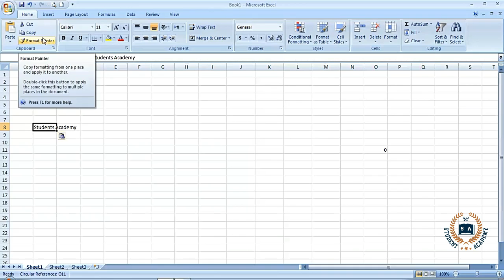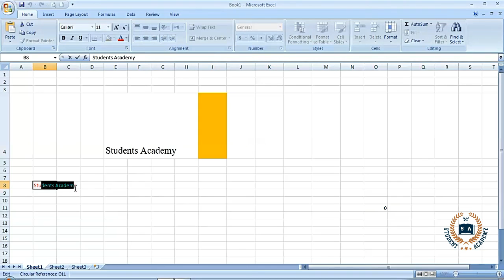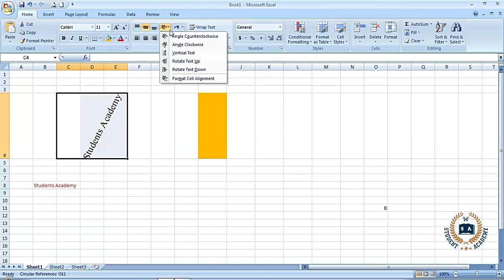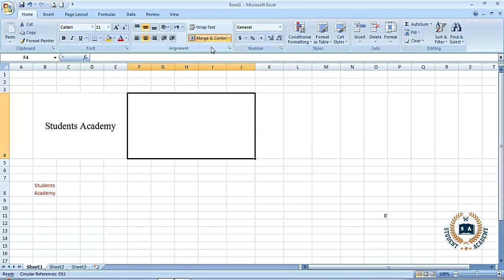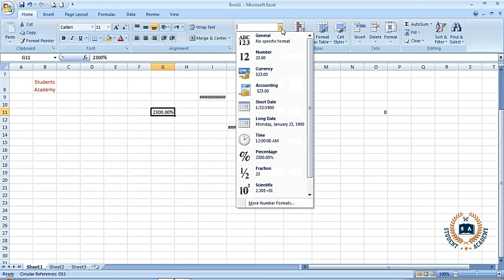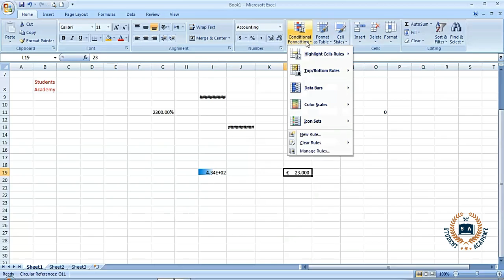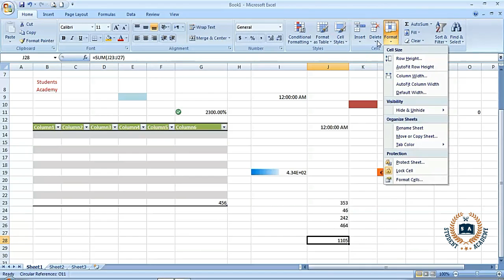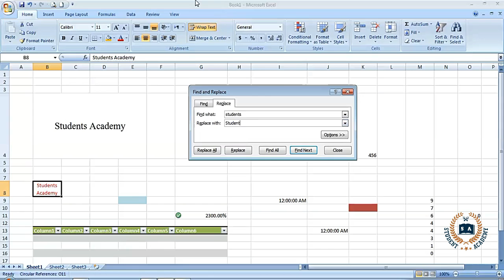Excel Tutorial In Urdu || MS Excel Home Tab || Part - 3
Hello Friends I am Adnan Khan Today in This video tutorial you will lean Ms Excel Home Tab so keep watching this video tell the end and hit a like and share this video with your social media friends and subscribe students academy youtube channel for more up coming videos:
Thanks for Supporting Students Academy Youtube Channel

By Watching This Video You will Learn The Following Topics:
1- Excel Data Validation
2- Excel Tutorial In Urdu
3- MS Excel Full Course In Urdu
4- MS Excel Complete Course In Urdu
5- Complete MS Excel Tutorial In Urdu
6- Excel 2007 Tutorial In Urdu
7- Excel Tips And Tricks
8- Excel Tricks In Tamil
9- Autosum In Excel
10- MS Excel
11- Microsoft Excel
12- MS Excel Tutorial
13- MS Excel In Urdu
14- MS Excel Home Tab